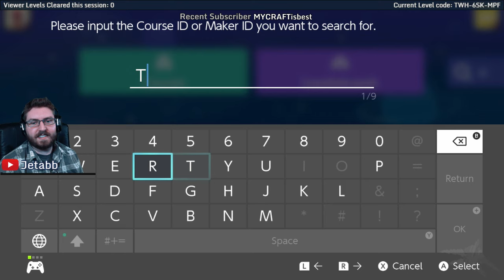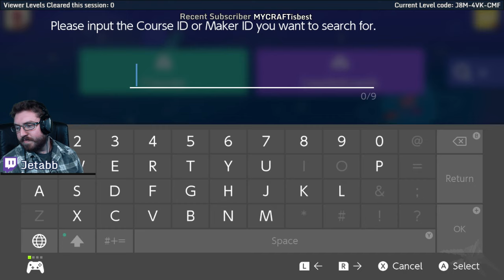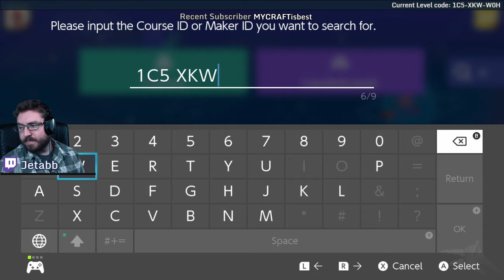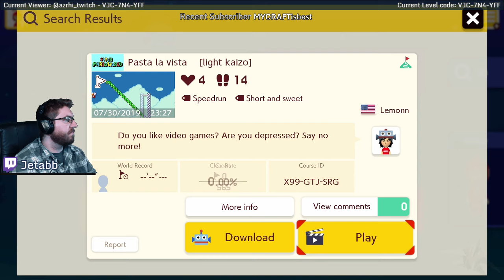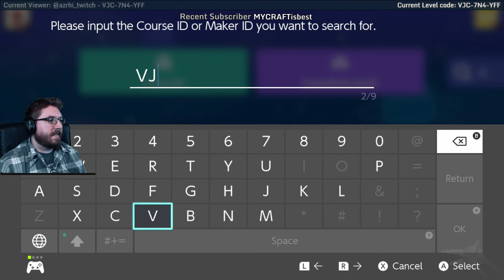Super Mario Maker 2: Viewer Levels (7/31/2019)